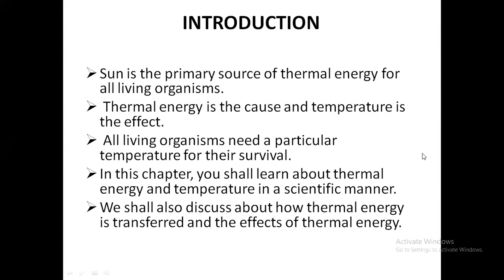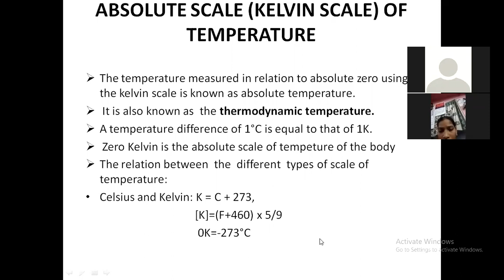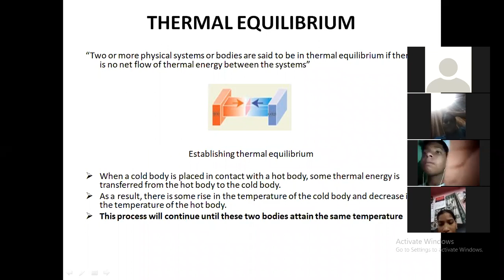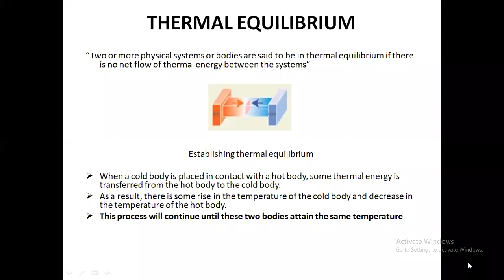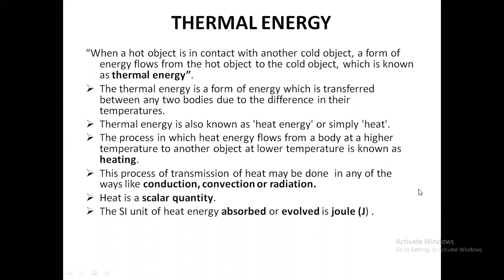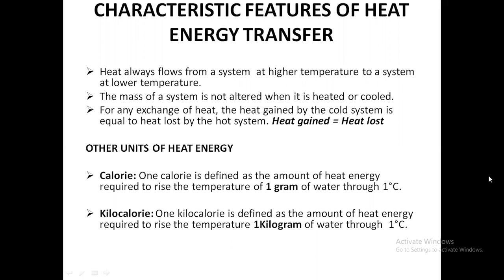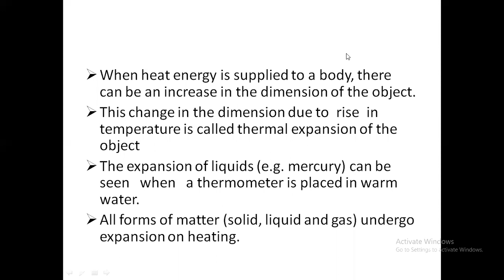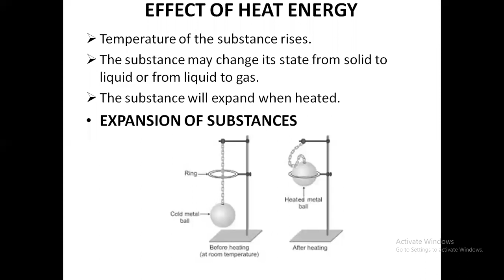X PHYSICS CLASS-1 (22.6.2020)